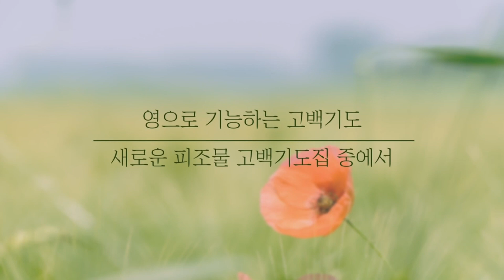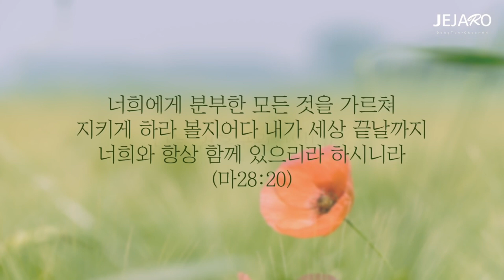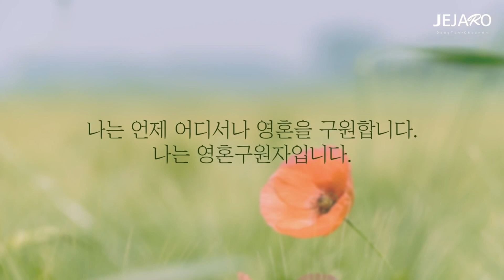23/5/22 새로운 피조물을 위한 새로운 생명 [말씀의실재]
동탄 제자로 교회: 경기도 화성시 동탄문화센터로 61 아시아프라자 409호
 - 주일 1부 예배: 오전 9시
 - 주일 2부 예배: 오전 11시

천안 제자로 교회: 충남 천안시 서북구 월봉로 38 수암빌딩 302호
 - 주일 1부 예배: 오전 11시(실시간 영상예배)
 - 주일 2부 예배: 오후 2시 30분